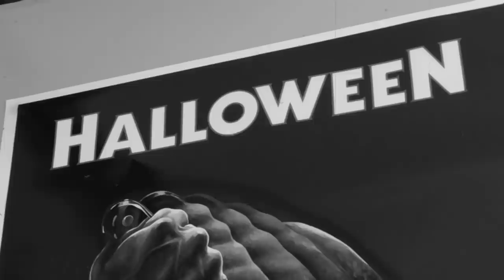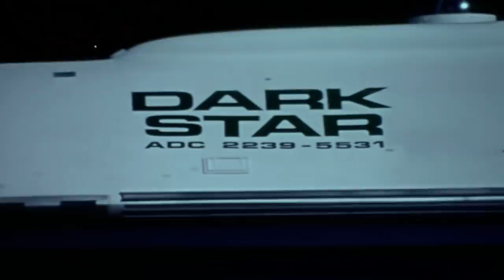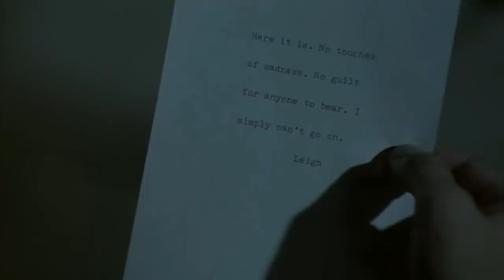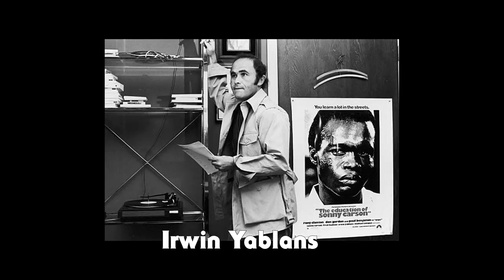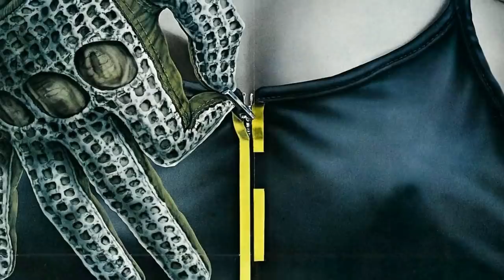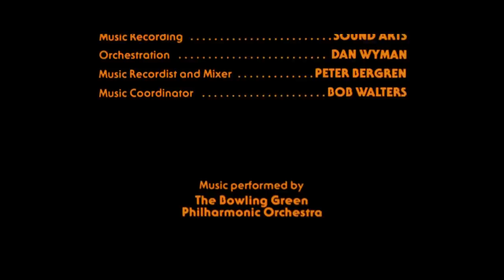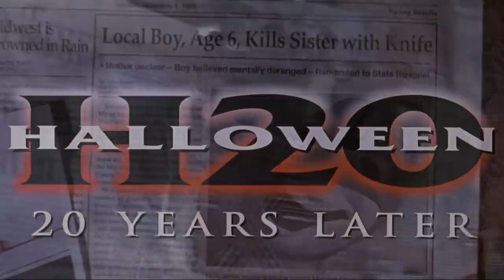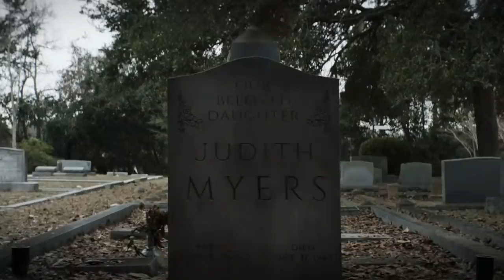The Shape Lives: 40 Years of Halloween (1978) FULL DOCUMENTARY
Celebrating the 40th anniversary of John Carpenter's 1978 horror classic Halloween.